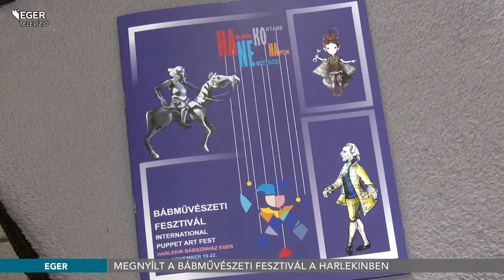Megnyitották a Bábművészeti Fesztivált a Harlekinben - 2021.11.19.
Gyermek- és felnőttelőadások, különböző bábtechnikák, kiállítás, koncert és pódiumbeszélgetések közül válogathatnak a Harlekin Bábszínházba érkezők a következő napokban. A nemzetközi fesztivál rendezvénysorozatára november 22-ig várják a közönséget.